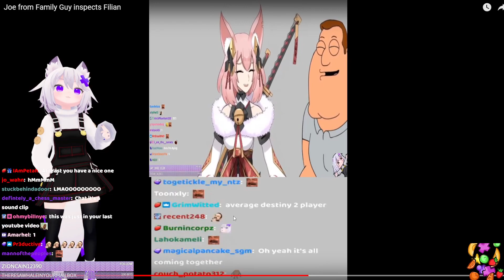Filian reacts to "Joey from Family Guy inspects Filian"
Well that meme was a flop xD